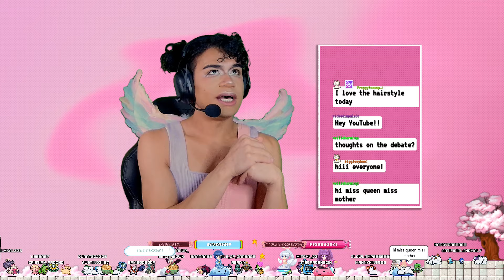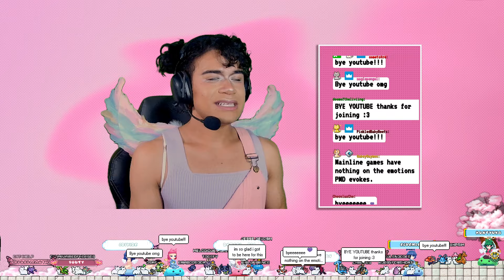Pokemon Mystery Dungeon: Explorers of the Sky is a masterpiece ˚ʚ♡ɞ˚ 09/11/2024